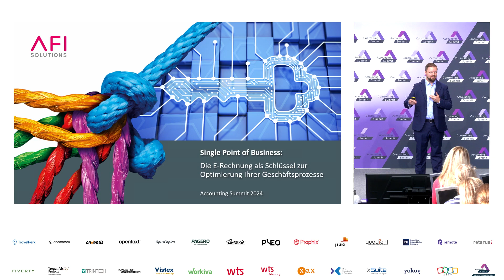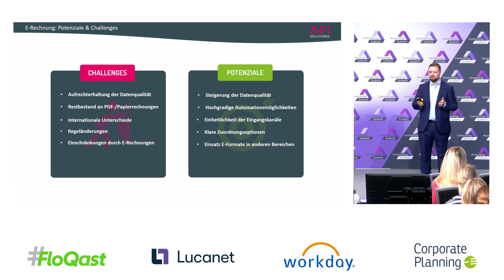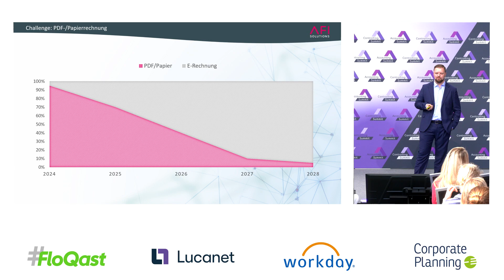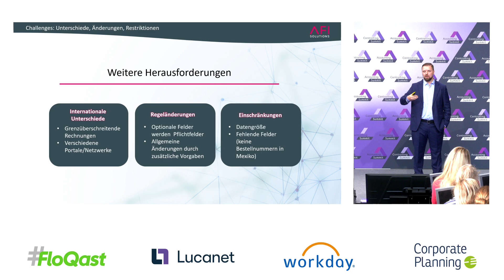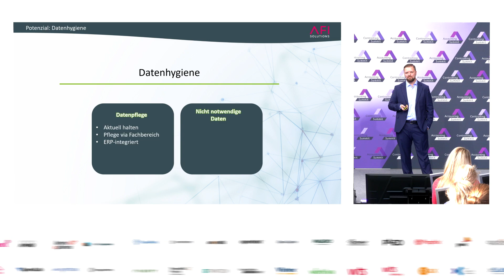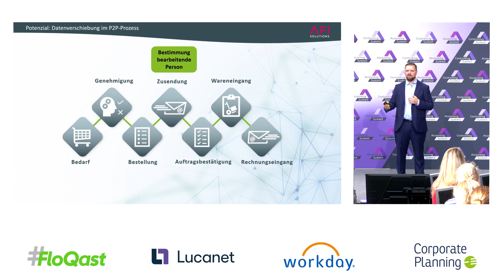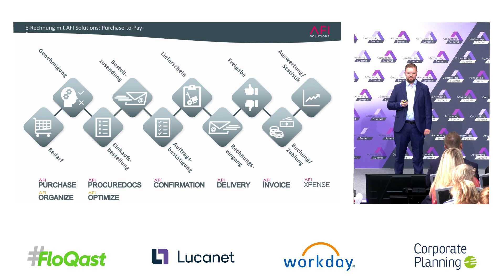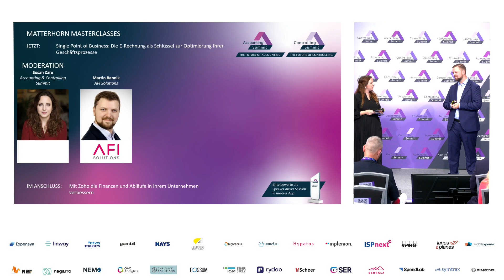Die E-Rechnung als Schlüssel zur Optimierung Ihrer Geschäftsprozesse - Accounting Summit 2024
Die nahende gesetzliche Verpflichtung zur E-Rechnung stellt eine entscheidende Wende in der Geschäftswelt dar. Diese Veränderung ist jedoch weit mehr als nur eine Anforderung; sie bietet die perfekte Gelegenheit, Geschäftsprozesse von Grund auf zu optimieren.  AFI Solutions' Single-Point-Of-Business-Ansatz bietet eine Komplettlösung für den Umgang mit (E-)Rechnungen und anderen Dokumenten, inklusive Empfang, Versand, Konvertierung und Verarbeitung. Martin Bannik, E-Invoicing Experte der AFI, erklärt, wie die Implementierung der richtigen Rechnungslösungen dazu beitragen kann, Ihre Geschäftsprozesse umfassend zu optimieren.

SPEAKER
Martin Bannik (AFI Solutions)